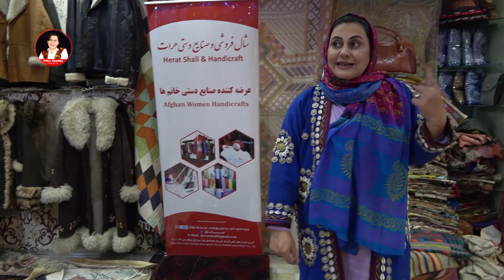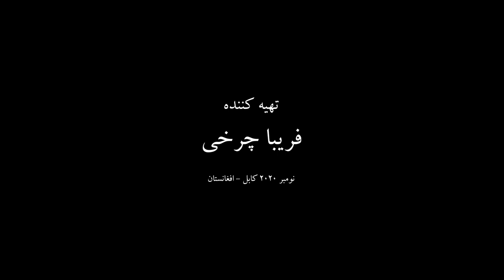Afghan Media|راپورتاژ صنایع دستی افغانی با فریبا چرخی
AfghanMedia

راپورتاژ فریبا چرخی اینباراز کوچه صنایع دستی شهرنو کابل (کوچه مرغ ها ) دربرنامه یک قدم

On this episode of “Yak Qadam” You will be able to see an interview with one of the most famous Media faces of Afghanistan, M.Umar